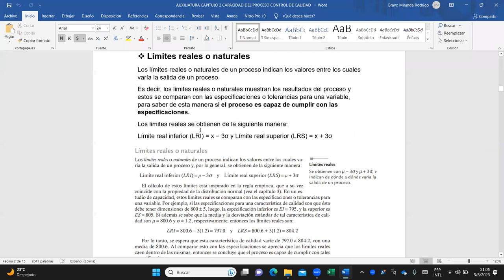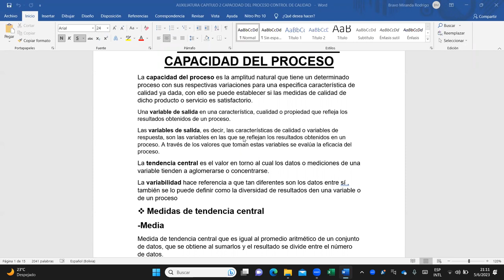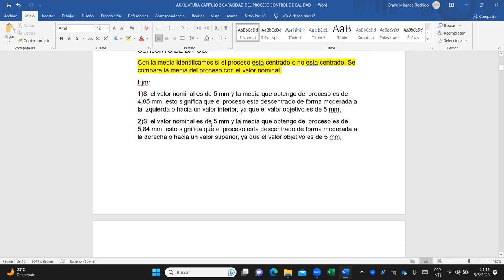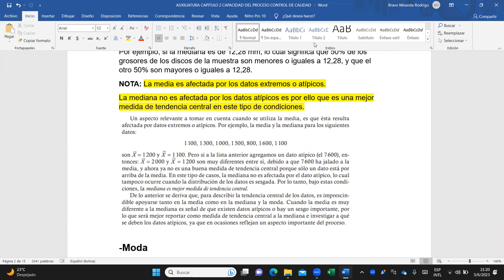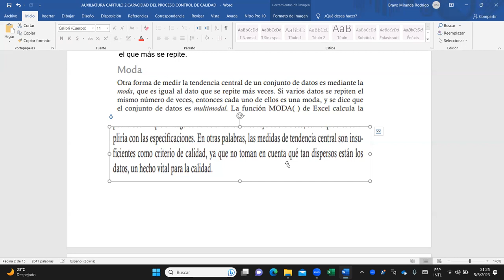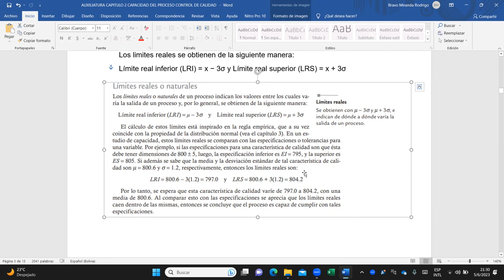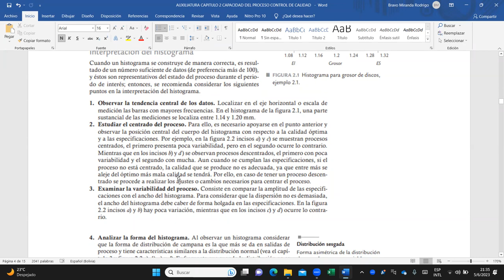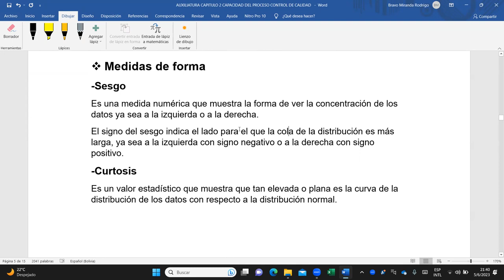AUXILIATURA CAPITULO 2 CALIDAD SPSS PARTE 1